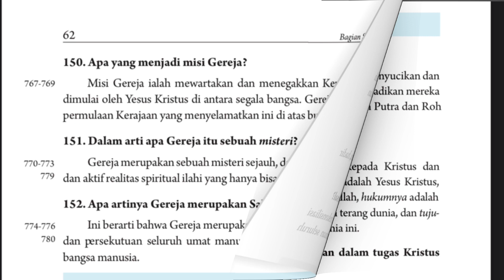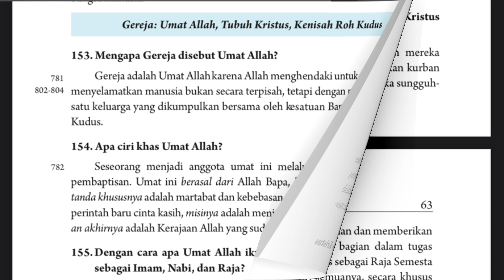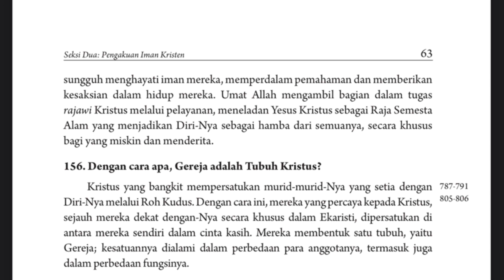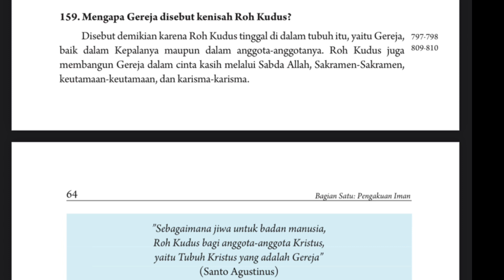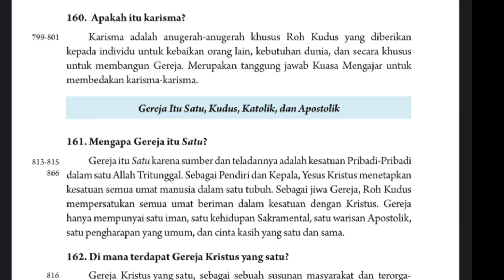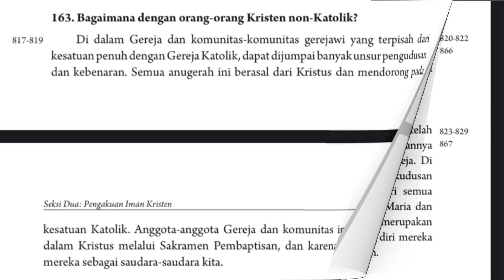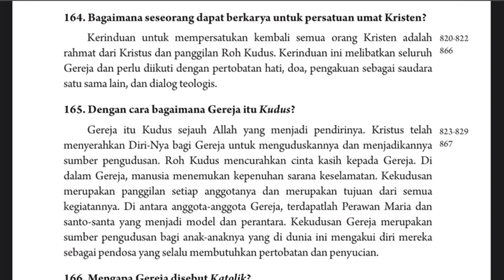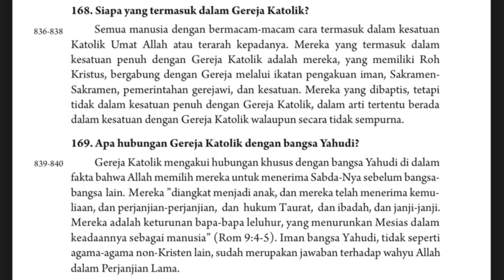I Mengapa Gereja itu Satu? (161) I Bagaimana dengan orang-orang Kristen non-Katolik? (163) I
@KHK1983  membagikan video pembacaan KOMPENDIUM KATEKISMUS GEREJA KATOLIK.

MOTU PROPRIO
Untuk Pengesahan dan Penyebarluasan Kompendium Katekismus Gereja Katolik

Kepada Saudara-Saudaraku yang terhormat, para Kardinal, Patriark, Uskup
Agung, Imam, Diakon, dan kepada semua Umat Allah.

Dua puluh tahun lalu, pekerjaan untuk membuat Katekismus Gereja Katolik dimulai atas permintaan Pertemuan Istimewa Sinode para Uskup yang dilaksanakan pada kesempatan peringatan dua puluh tahun penutupan Konsili Vatikan Kedua.

Saya sangat berterima kasih kepada Allah yang telah menganugerahkan kepada Gereja Katekismus ini, yang telah disahkan pada tahun 1992 oleh pendahulu saya yang tercinta, Paus Yohanes Paulus II. Nilai tak terhingga dan keindahan anugerah ini dikukuhkan terutama karena
penerimaan yang positif dan luas terhadap Katekismus di kalangan para Uskup, yang menjadi sasaran utama Katekismus ini, agar dijadikan acuan teks yang pasti dan autentik untuk pengajaran Katolik, dan secara khusus untuk merumuskan katekese lokal.

Nilai tadi juga diperkuat oleh penerimaan secara luas dari berbagai kelompok Umat Allah yang bisa mengenal dan menghargainya melalui lebih dari lima puluh terjemahan yang sudah diterbitkan sampai sekarang.

Dengan sangat gembira, sekarang saya mengesahkan dan mengumumkan Kompendium dari Katekismus itu.

Kompendium ini sungguh sangat dirindukan oleh peserta Kongres Internasional Kateketik pada Oktober 2002, yang merupakan ungkapan kebutuhan yang dirasakan secara luas di dalam Gereja. Pendahulu saya yang tercinta, setelah mengetahui kerinduan ini, pada bulan Februari 2003 memutuskan untuk  Dua puluh tahun lalu, pekerjaan untuk membuat Katekismus Gereja memulai persiapan teksnya dengan mempercayakan pekerjaan itu kepada sebuah Komisi para Kardinal, tempat saya sebagai ketua, dan dibantu berbagai macam ahli. Dalam proses pengerjaannya, sebuah draf Kompendium diserahkan kepada semua Kardinal dan Ketua Konferensi para Uskup. Mayoritas luas dari mereka memberikan evaluasi terhadap teks tersebut dan mendukungnya.

Kompendium, yang sekarang saya persembahkan kepada Gereja Universal ini, merupakan sintesis yang cermat dan pasti dari Katekismus Gereja Katolik. Kompendium ini berisi semua unsur esensial dan dasariah dari iman Gereja dalam bentuk yang ringkas. Jadi, seperti yang diinginkan Pendahulu saya, semacam pegangan yang memungkinkan, baik orang-orang beriman maupun tidak, untuk mendapatkan keseluruhan panorama iman Katolik.

Dalam struktur, isi, dan bahasanya, Kompendium ini dengan setia mengacu pada Katekismus Gereja Katolik, dan karenanya membantu Katekismus semakin dikenal lebih luas dan semakin dimengerti lebih dalam.

Saya mempercayakan Kompendium ini terutama kepada seluruh Gereja, dan secara khusus kepada setiap pengikut Kristus agar di dalam Gereja, pada milenium ketiga ini, bangkit semangat baru evangelisasi dan pendidikan iman, yang seharusnya menjadi ciri khas setiap komunitas dalam Gereja dan setiap orang Kristen, tanpa memandang umur dan kebangsaan.

Kompendium ini, yang ringkas, jelas, dan menyeluruh, dimaksudkan untuk setiap manusia yang rindu untuk mencari Jalan Kehidupan dan Kebenaran yang dipercayakan Allah kepada Gereja Putra-Nya di tengah-tengah dunia yang penuh kebingungan dan berbagai macam tawaran.
Semoga, melalui perantaraan Santa Maria, Bunda Kristus dan Bunda Gereja, setiap orang yang membaca Kompendium ini dapat mengenal dan menerima secara lebih penuh Anugerah yang indah, unik, dan tak ternilai yang sudah diberikan oleh Allah kepada bangsa manusia dalam Putra Tunggal-Nya, Yesus Kristus, Sang ”Jalan, Kebenaran, dan Kehidupan” (Yoh 14:6).

Diberikan pada 28 Juni 2005, malam Pesta Rasul Santo Petrus dan Paulus,
dalam tahun pertama Pontifikat saya.

BENEDIKTUS XVI